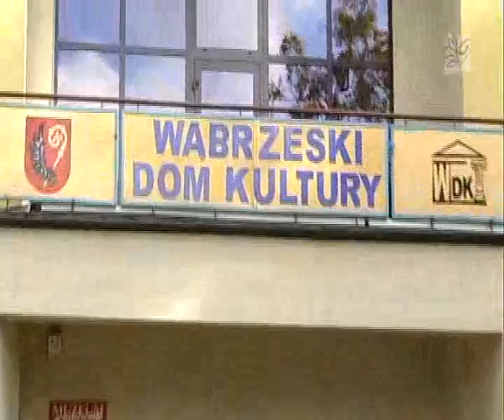XV Ogólnopolski Przegląd Dorobku Twórczego Seniorów w Wąbrzeźnie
13 października w Wąbrzeskim Domu Kultury odbył się XV Ogólnopolski Przegląd Dorobku Twórczego Seniorów. Na scenie zaprezentowało się ok. 600 osób.